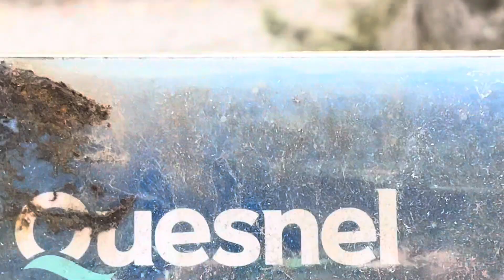Busy Log Sort. Heavy Duty Logging Machines moving Big Logs around.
When the logs get delivered by these logging trucks to town they need to be sorted into separate groups like Lumber, Saw Logs, Gang or Pulp.